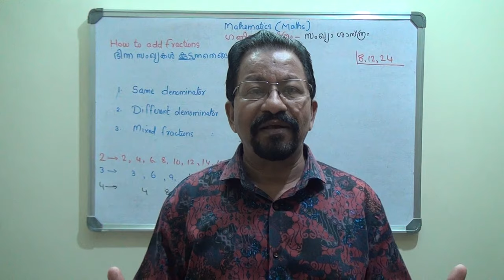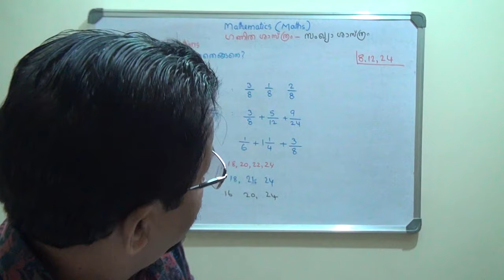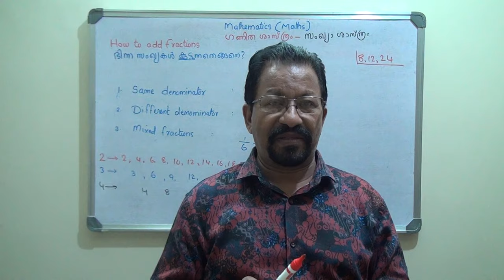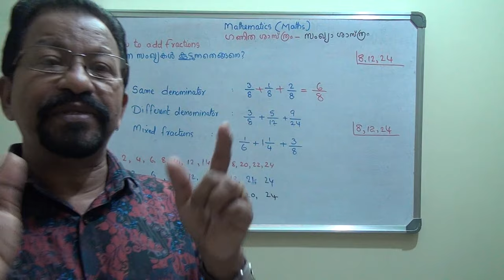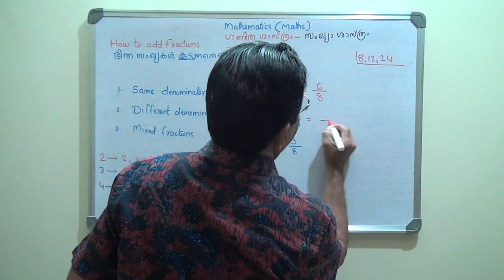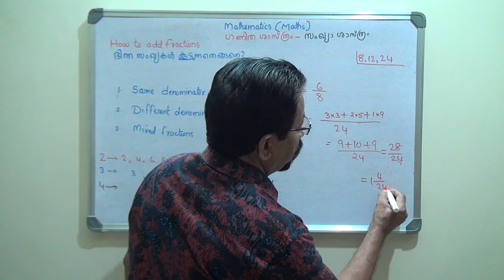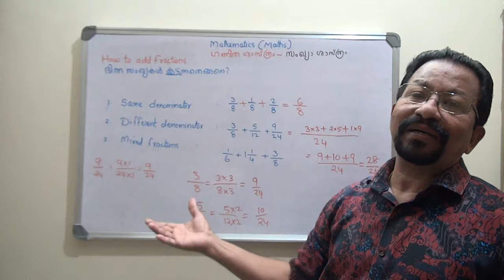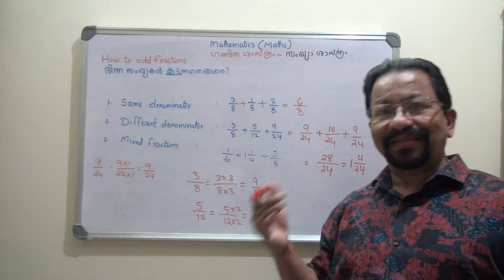MALAYALAM VERSION : How to add Fractions | Basic Information | LOGOS Classes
This is the MALAYALAM VERSION of the video How to add Fraction ( English verson ).

If any doubts mention it in the comments.